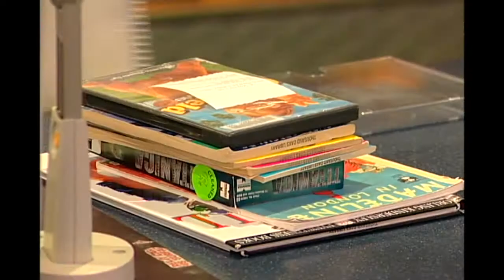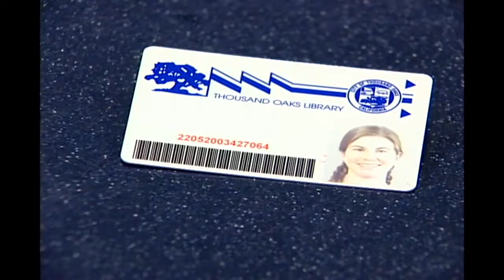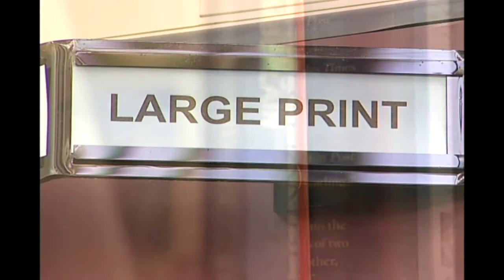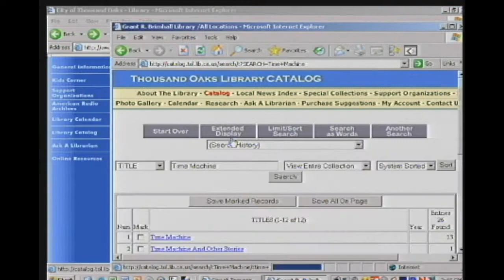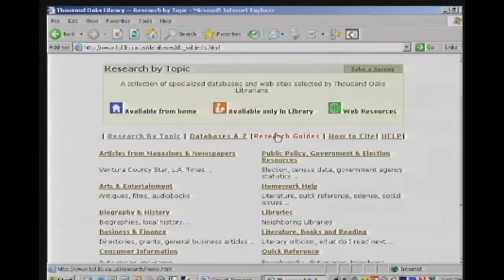Thousand Oaks Library - More Than Books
The Thousand Oaks Library in action.